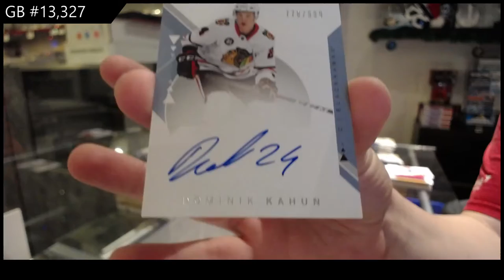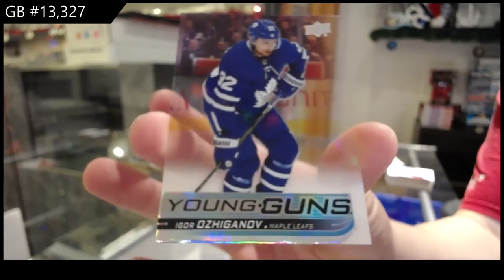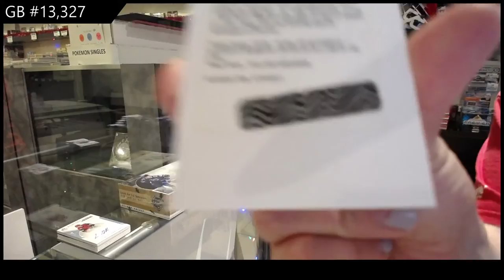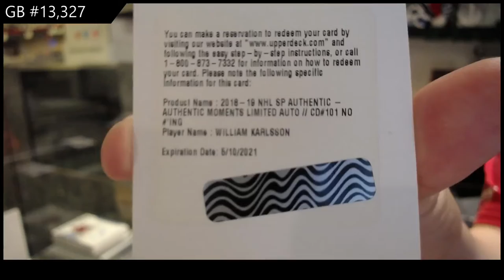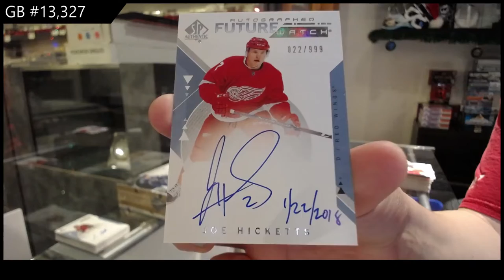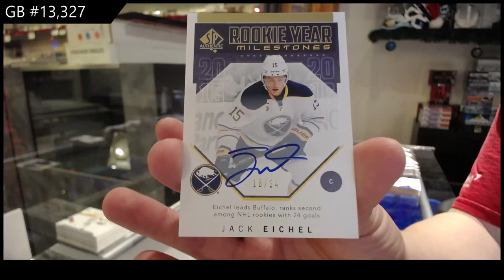18-19 Upper Deck SP Authentic Hockey 3 Box Break - C&C GB #13,327